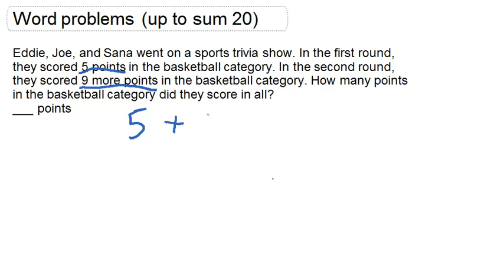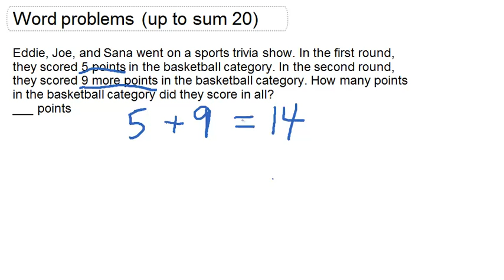Word problems (up to sum 20)